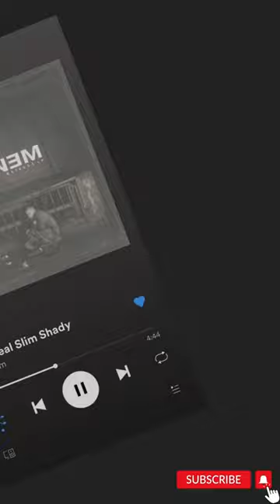"The Real Slim Shady" eminem slim shady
In this video, we're taking a look at "The Real Slim Shady: The Last Minute Hit That Almost Didn't Happen." This short shares the story of how Eminem's last-minute contributions saved the day and helped Shelton Brooks win his Grammy.

If you're a fan of Eminem or Shelton Brooks, then you'll love this short! It's a great reminder that even the biggest stars have to work hard to achieve success. In this short, you'll learn about the amazing story of how Eminem's last-minute contributions helped Shelton Brooks win his Grammy.
slim shady
eminem songs
hit songs
shorts videos about eminem
short videos
Dr. Dre
Tommy Coster
Mike Elizondo
Jimmy Iovine
eminem all songs
Search engine optimization
The Marshall Mathers LP
Interscope Records
the real slim shady
eminem remastered videos
eminem the real slim shady
the real slim shady eminem
eminem lyrics
remastered music videos
the real slim shady remastered video